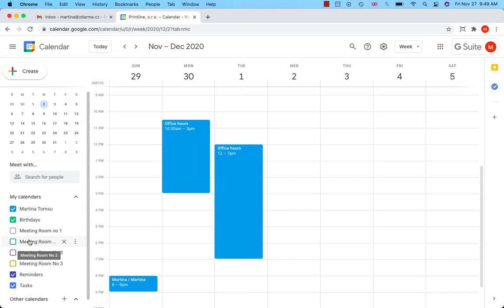How to show and hide multiple calendars?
How to use your Google Calendar effectively? Do you want to view your work events at work and personal events at home? How do you prevent your calendar from overflowing with information and event overlapping? Do you want to have a clear overview of your calendar and manage your work and personal time effectively? Use Google Calendar.

CLOUD 150 INC. is a Google Certified Partner for G Suite Cloud Services. We provide companies with services related to the transition to the cloud.

| Data Migration | User Training | Technical Support | Security Settings Configuration |

CLOUD INC., 12 Adelaide Ave, Dundas, ON L9H 4M9, Canada